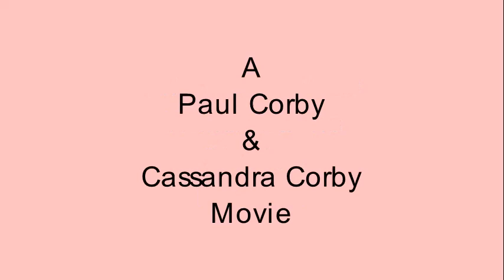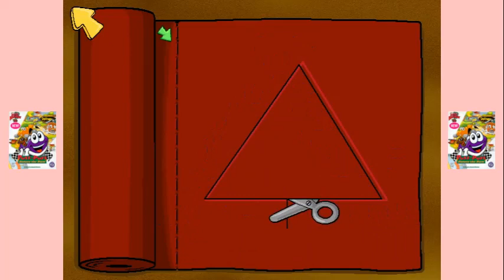Putt-Putt Enters The Race 1st Walkthrough Part 2 - Round 1 - Super Speedy Radial Racing Tires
To get the Super Speedy Radial Racing Tires, you must fix Chuck's flat tire. To do thar you must go to his tire shop and get a tire patch kit and cut it into the shape of the hole on his tire (either Square or Triangle). Please note that you need to find Pete's hook and return it to him before doing that.

After you fix Chuck's flat tire, he'll drive back to his tire shop. The tires cost 4 coins altogether with the discount.

Now we only need 2 more things before entering the race. More on the next part.

Putt-Putt Enters The Race is copyrighted 1998 Humongous Entertainment. I own no rights to this game whatsoever. Used without permission. Title screen and EMPBLMMMSD logo screen music is composed by my wife, Cassandra.